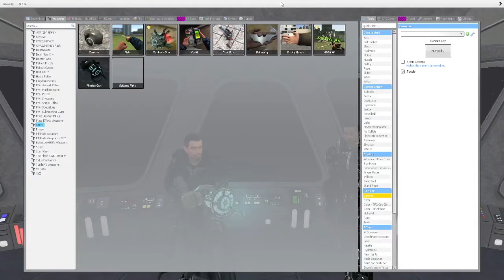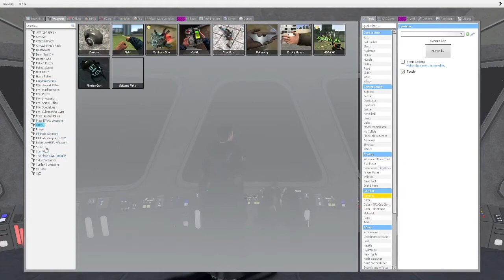We are back!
That's right we are back. Me and my friend are going to try and consistently upload videos Again and get things underway if you want to Support us we would gladly accepted. If not we are doing this as a hobby thing anyways to finish our doctor force and to enjoy making videos again.